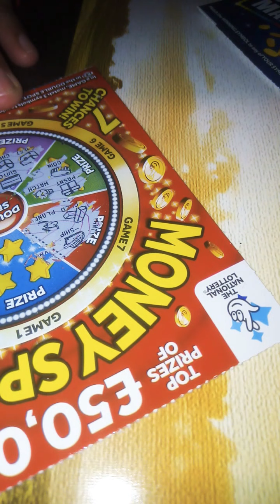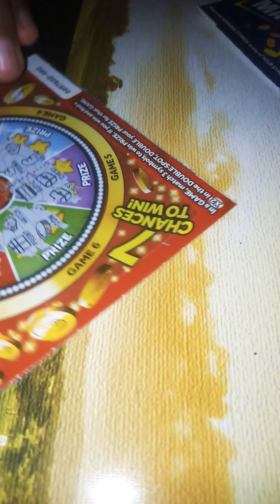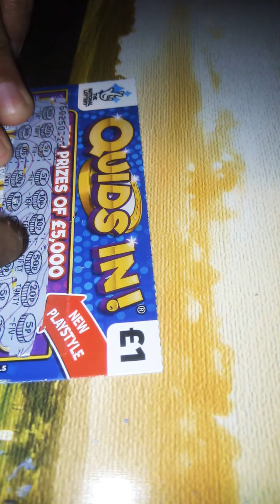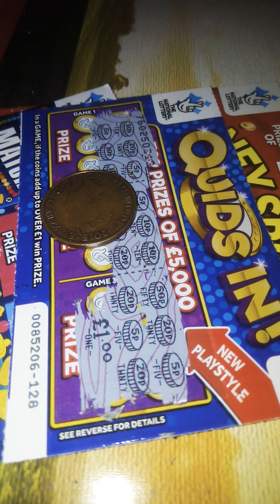Mix £££ Scratch Card National lottery UK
mix match scratch card how much i win ?